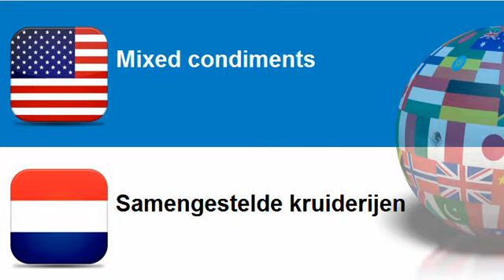Learn Dutch = Topic = Soya sauce